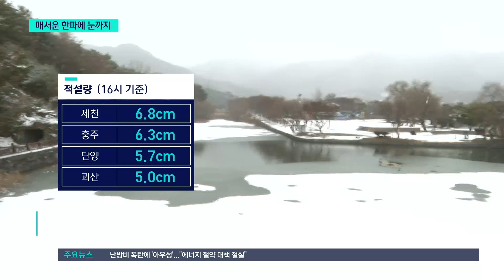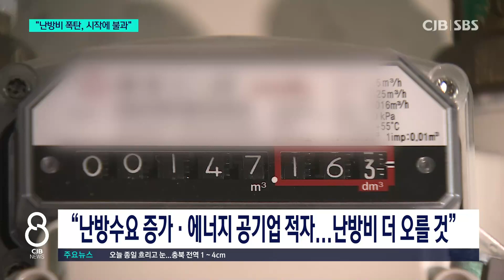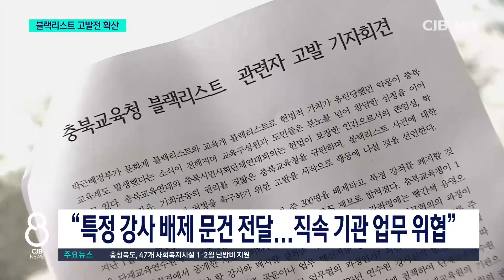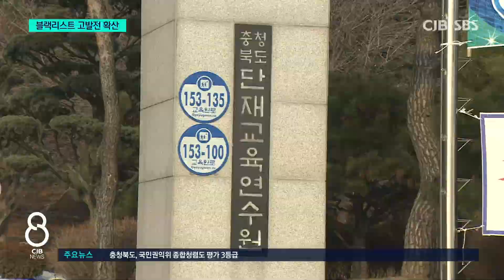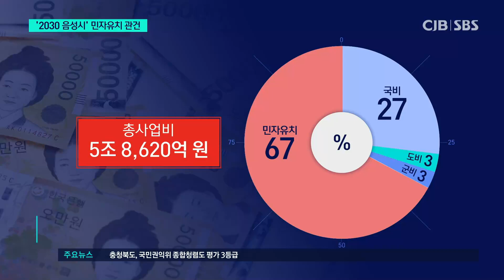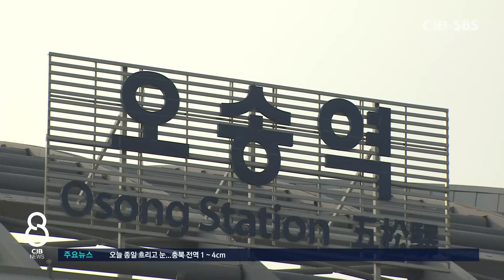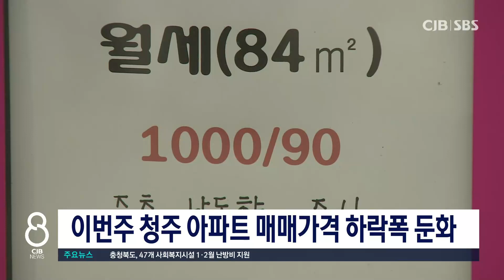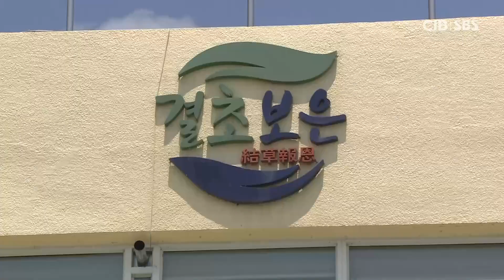2023년 01월 26일 CJB 저녁 8시 뉴스